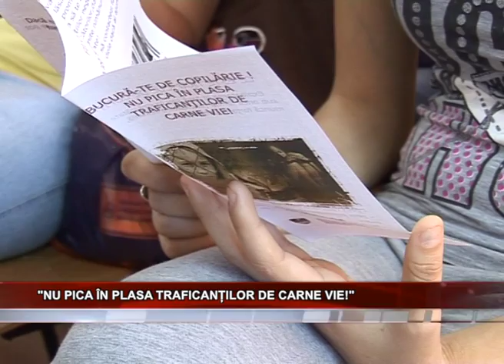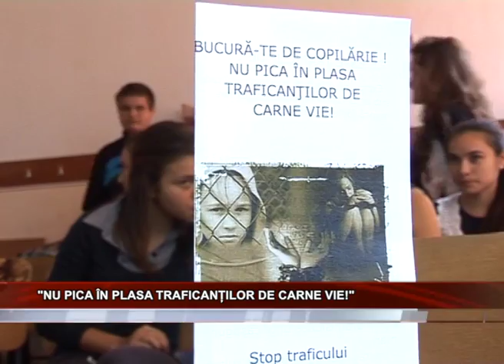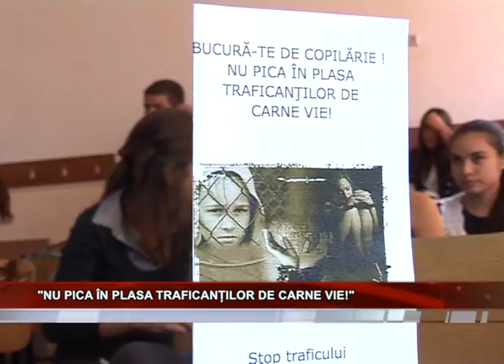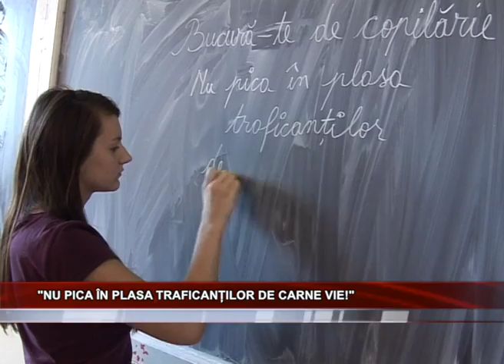Nu pica în plasa traficanţilor de carne vie!